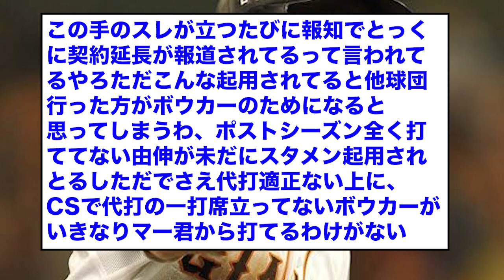【日本シリーズ】田中将大（全盛期）VSボウカー（解雇寸前）wwwwwwwww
引用URL